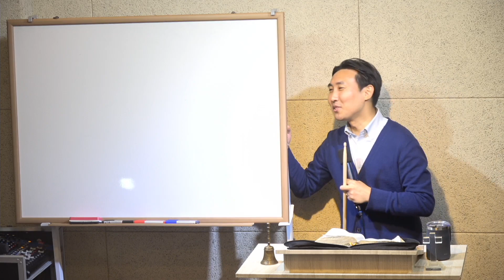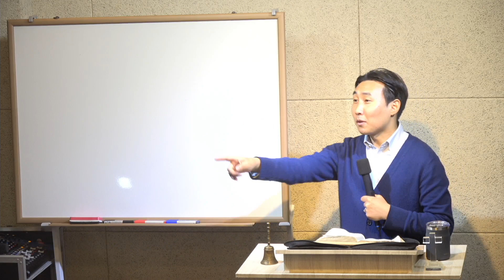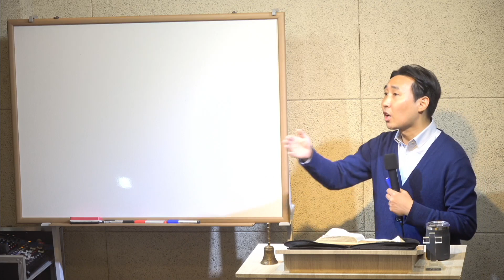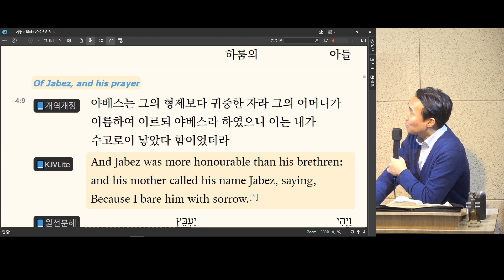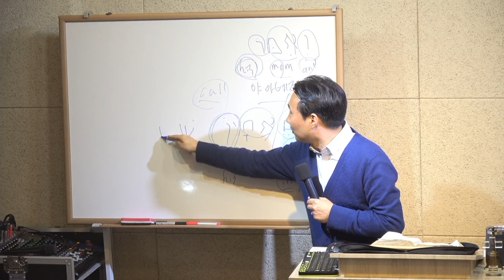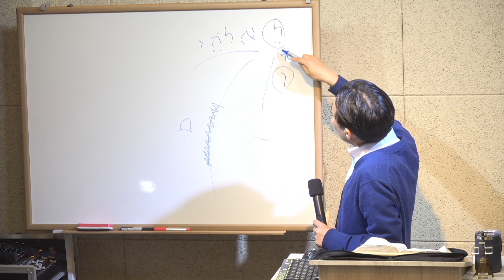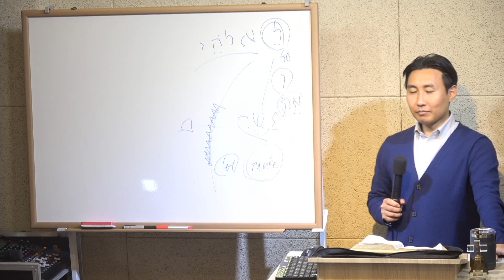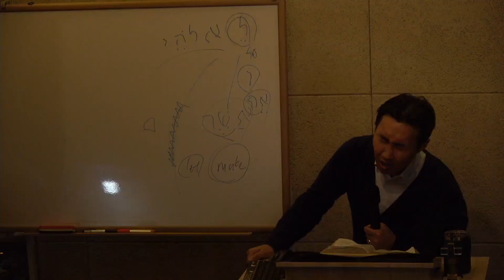'야베스의 기도' 바르게 적용하기 / 20221122 화요예배 설교, Samuel Kim Ministry, 목동한미연합교회